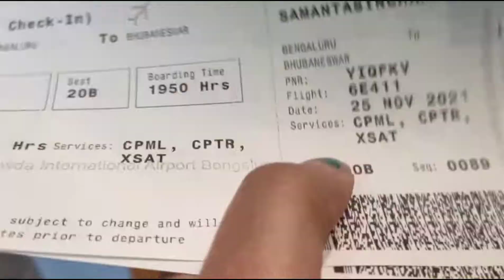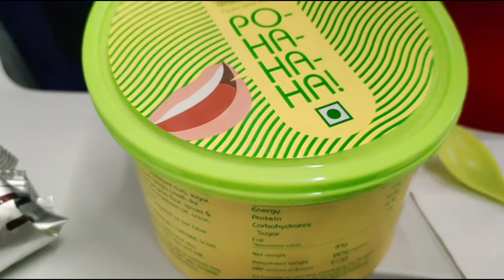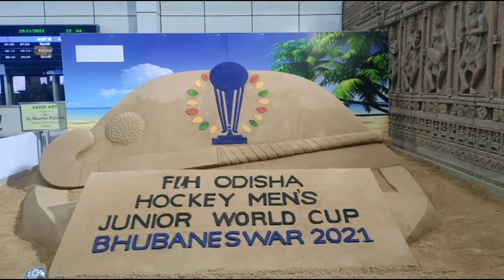ମୋ ଗାଁ କୁ ଆସିଗଲି ।। Banglore to Odisha Travel ।।